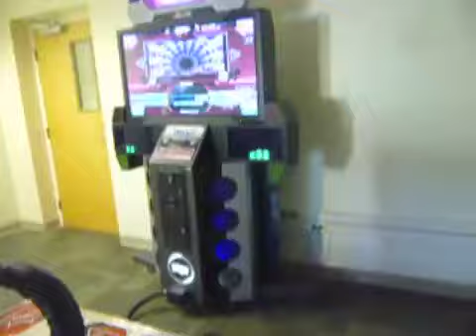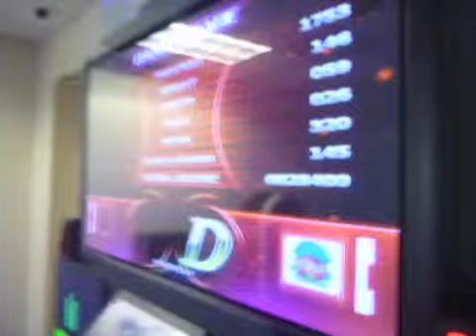Roberto - Bemera NM First Pass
shoutouts to lhot

12th notes are my best friend xD

and i forgot to change the setting to better quality vid when recording. my bad, i'll get a better recording sometime this week.